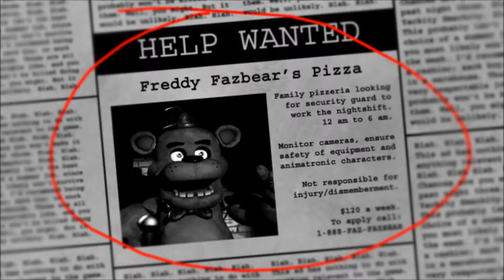Lets play Five Nights At Freddy's Part 1!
We got past Night 1